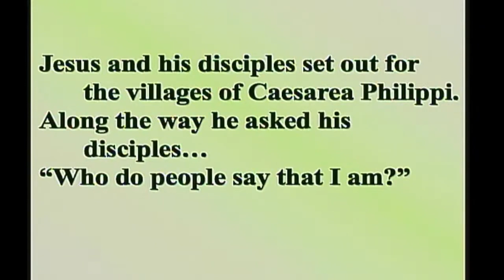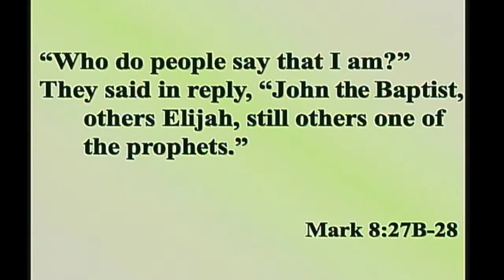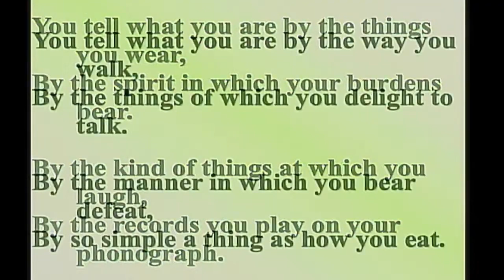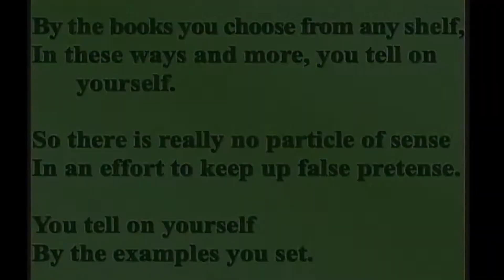Fr Ken Homily 24th Sunday in Ordinary Time